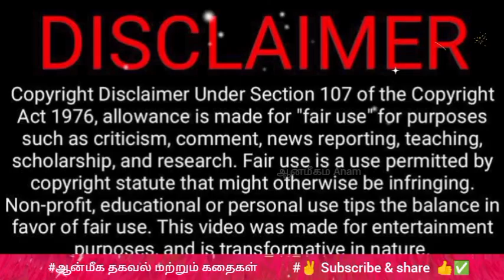மேஷம் முதல் தனுசு வரை /10/2024 இன்றைய ராசி பலன்-today horoscope prediction brief explain by anam